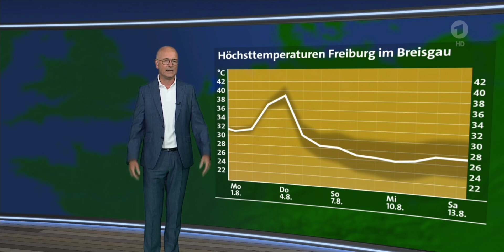Wetter heute in Deutschland 01.08.2022